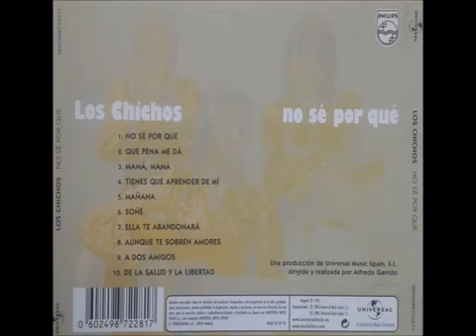02 Los Chichos Qué Pena Me Dá 1976